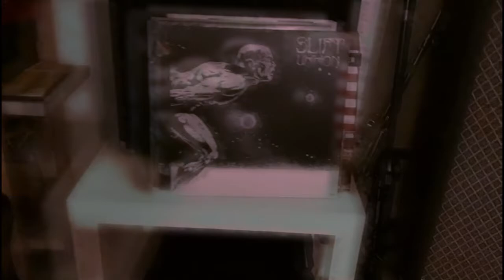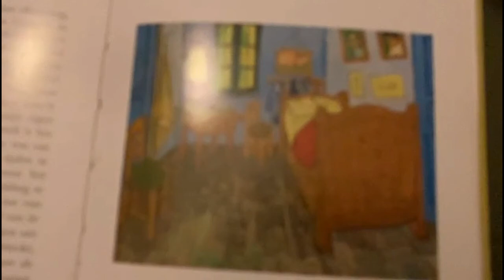Serevo Als je net slaapt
Inzending ARtRocks 2020
De Slaapkamer - Vincent van Gogh
Compositie: Jos Overes
Tekst: Rogi Wieg (uit "Het boek van de beminnelijkheid", 2000)
Met dank aan: Thomas Brand